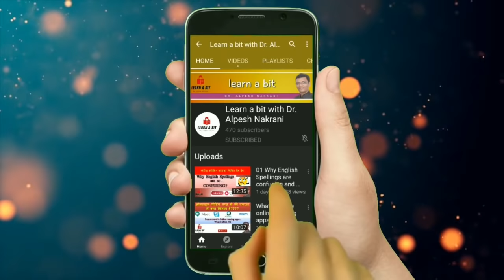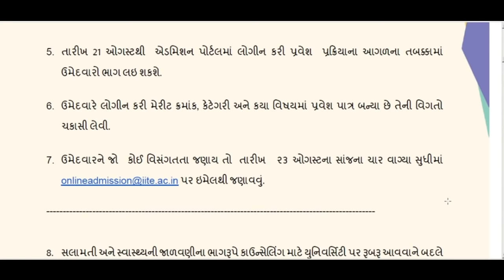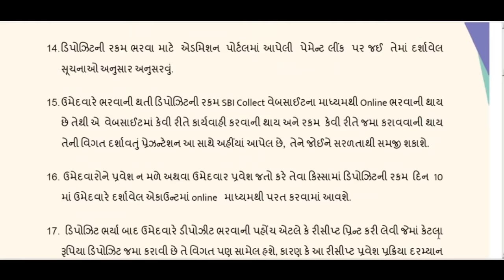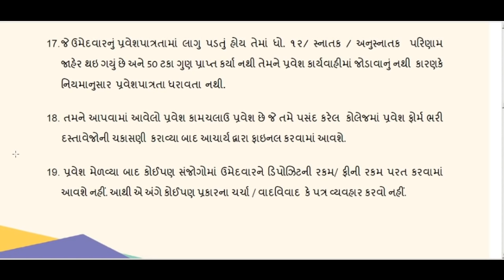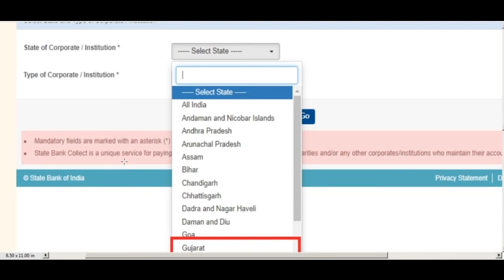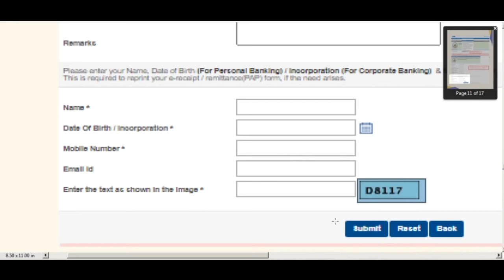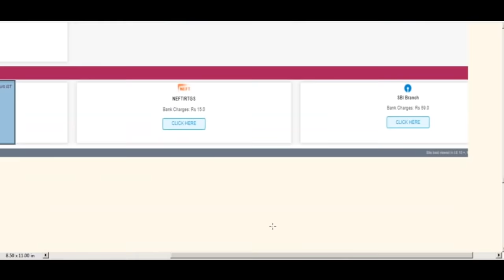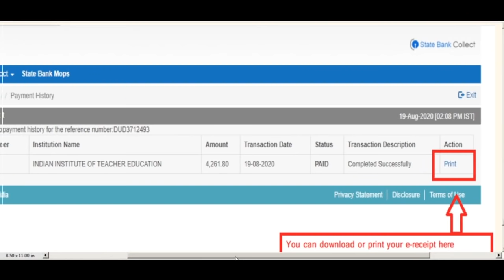IITE B.Ed. admission counselling Guidelines 2020| IITE બી.એડ. પ્રવેશ સૂચનાઓ ૨૦૨૦ |આઇઆઇટીઇ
IITE Admission counseling guidelines
Big news: Now 40% passing criteria in the test. This means if you got 48 or above marks in the entrance exam you can get admission.
IITE has taken IT3 (Entrance exam) for the courses. The result is declared and now they are conducting admission process through online mode with 35 centres across state of Gujarat.
IITE Admission counseling
IITE B.Ed. college selection process
IITE B.Ed. fee payment process
IITE B.Ed. admission transfer rules
Fee refund rules
How to get admission on selected college?
Which documents to be presented while going for online counseling?
How to pay deposit online?

This video discusses all the above questions and answers in detail.
IITE B.Ed. Fee date extended : News:
આથી સૂચના આપવામાં આવે છે કે ઉમેદવારોને ડિપોઝિટ રકમ ભરવાની સમય મર્યાદા વધારીને  તા. 25/08/2020 સમય બપોરના 12:00 વાગ્યા સુધી કરવામાં આવે છે.

આવનારા દિવસોમાં રૂબરૂ મુલાકાત ( કાઉન્સેલિંગ) નું વિષયવાર પ્રવેશ લેવા માટેનું શિડયુલ( સમયપત્રક)  વેબસાઈટ ઉપર જાહેર થશે.
એ મુજબ ઉમેદવારે તેણે પસંદ કરેલા સેન્ટર પર કોલેજ પસંદગી માટે જવાનું રહેશે.